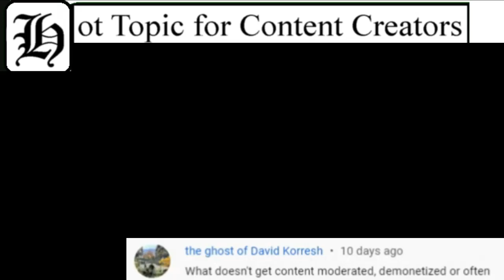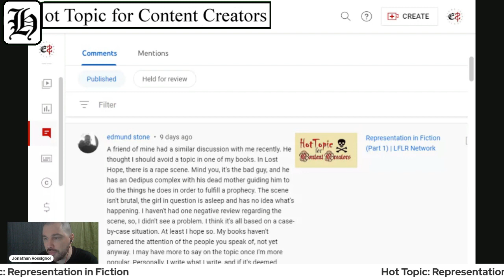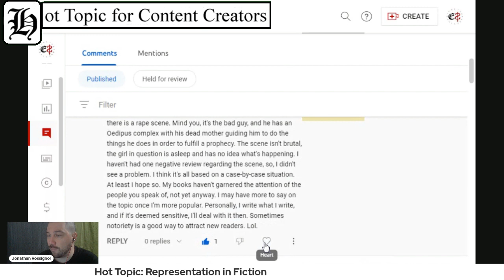Representation in Fiction (Part 4) | LFLR Network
🔥 Representation in Fiction
*This footage originated during the MNL show that aired on 1/16/23 & may be edited.

Share your thoughts, let's talk.

Hot Topic for Content Creators is a segment from the Monday Night Live show, where I pitch a topic of discussion for content creators to make a video about. If you tag me in your video then it may be featured during a live broadcast, otherwise you are free to share your thoughts on the topic by leaving a comment on this video.

I stream on Monday nights at 9pm(ET)/6pm(PT). Tune in while I'm live to be an active participant of the show, as I raise awareness for projects from around the underground scene. Together, we'll discover what's going down within the realm of independent publishing.

The easiest way to get your work featured on the show is to join one of our group servers:

Cheers!